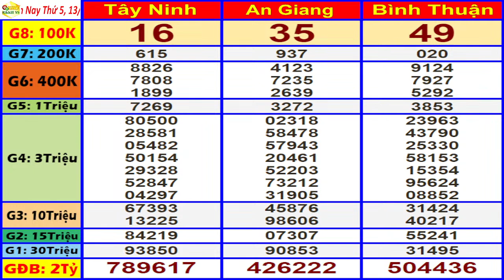xổ số MIỀN NAM hôm nay thứ 5 ngày 13/7/2023 - KQXS Miền Nam hôm nay, KQXS Hôm Nay, XSKT